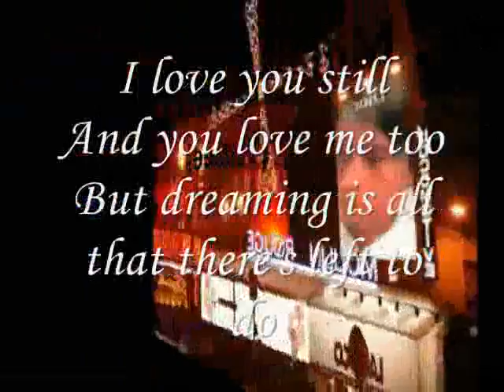I love you And you love me too ,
do.
do so
Money is an excellent servant, but the host
very bad.